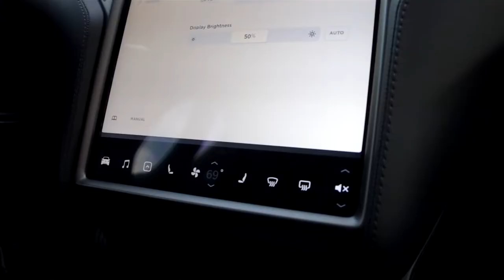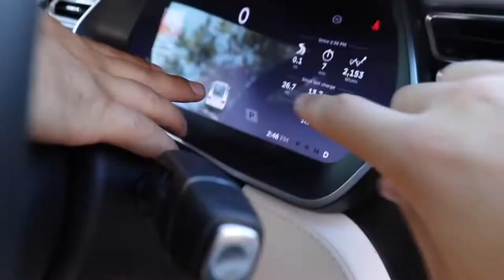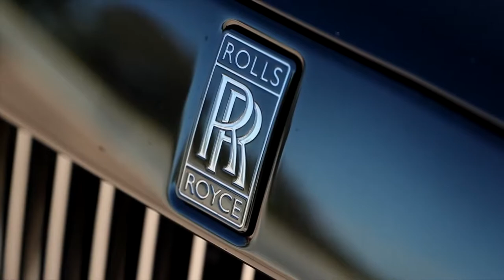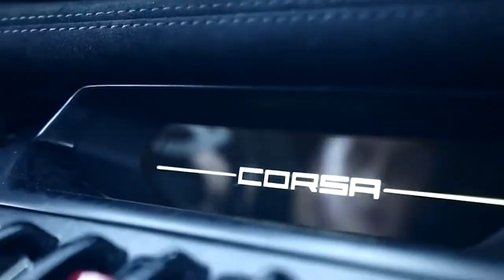Most Expensive Cars From Populair Youtubers (LOGAN PAUL, JAKE PAUL & KSI)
In this video we are taking a look at the most expensive cars from populair youtubers. The car collection from Logan and Jake Paul is insane!!

Which car do you like the most ?

Warren Buffett's : which possessions made him so rich? (THE DIVIDEND KING???)